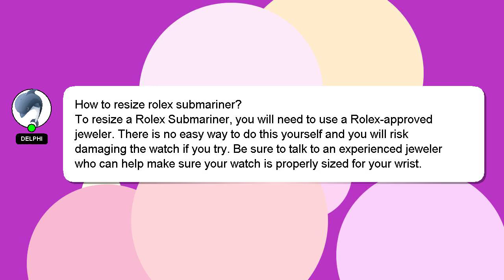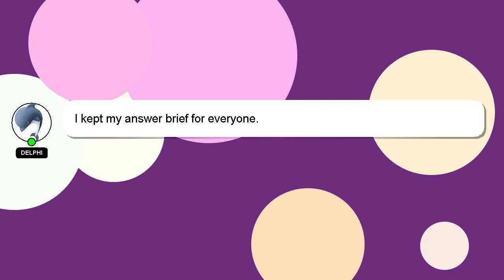How to resize rolex submariner?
A short overview of who I am, Hey, I am Delphi. I help you answer your questions. - How to resize rolex submariner?

If you require more detailed information, please don't hesitate to comment or chat with me. Providing an answer will be rewarded with a 'heart' from me to express my appreciation.

*2 What we are experimenting :*